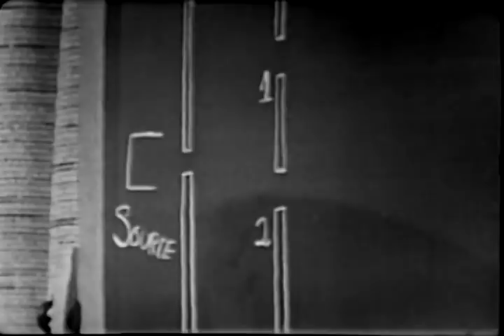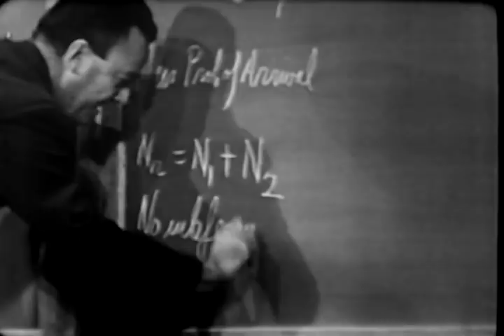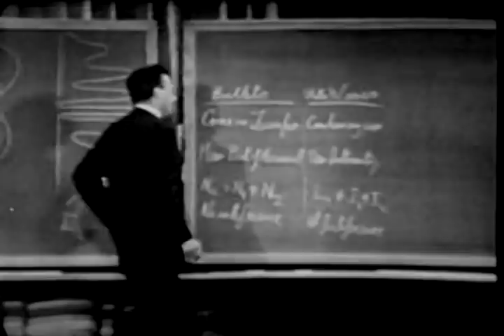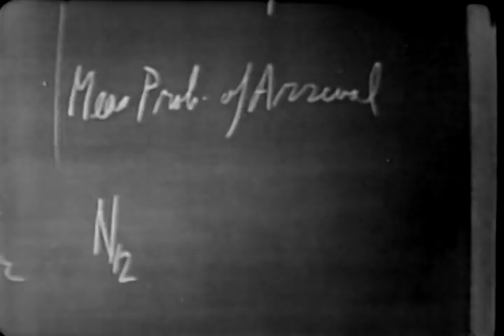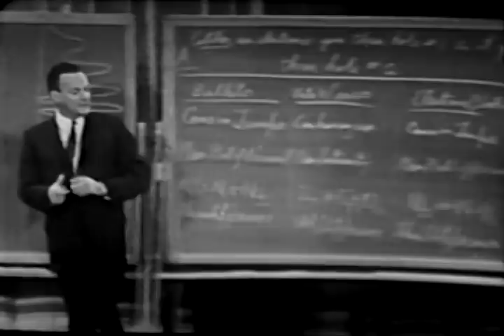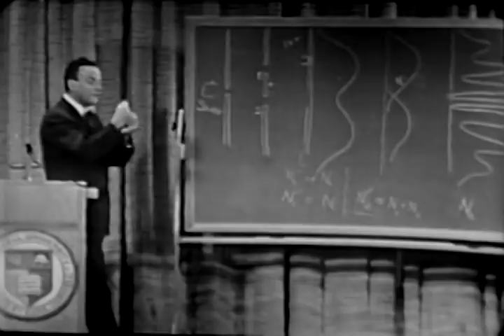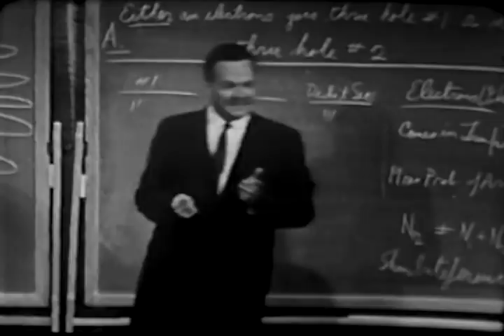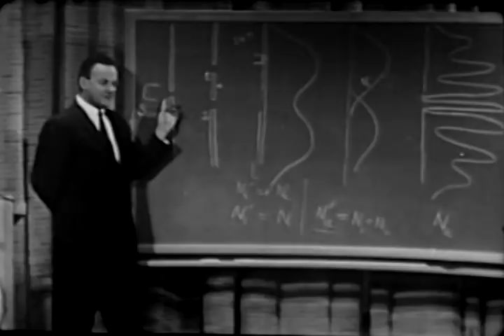Richard P. Feynman: Probability and Uncertainty; The Quantum Mechanical View of Nature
Lecture 6
Richard P. Feynman Lecture #6
Cornell University 1964